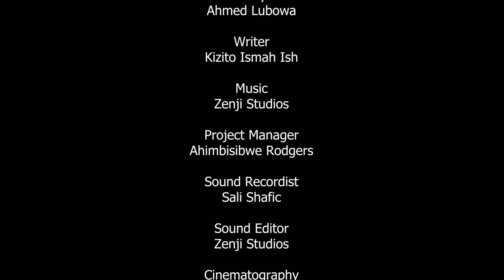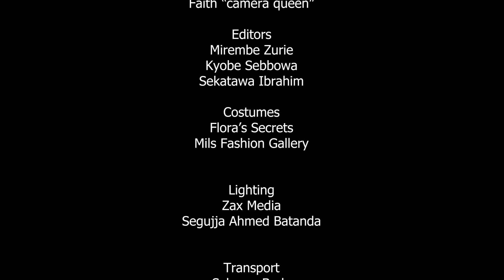Nsobedwa Episode 7